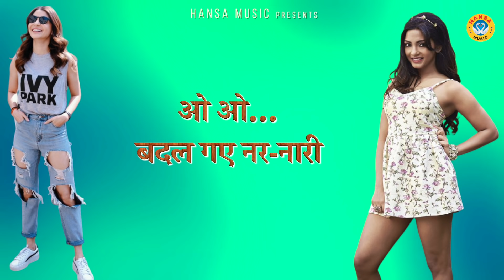घुघट करना छोड़ दिया घर में पहरण लगी मेक्सी कोटि भी कंधो तक घटगी बनना चाहवे आप सेक्सी |Full Ragini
HM 3057
► Album \ Song : - घुघट करना छोड़ दिया
► Singer :- Arvind
► Writer :- Rampal
► Editor :- Arjun Rai

► Presents :- Hansa Music
► Digital  :- Vipin Kumar

► Genre :- Haryanvi

               Label / Company

►Owner \ Director : Lokman Verma